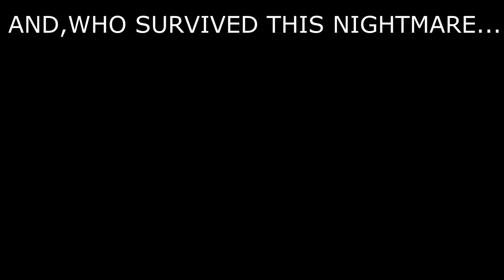Sonic exe The spirits of Hell Tails Solo Ending 3D Animation